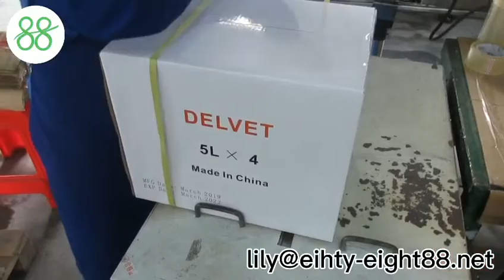Clopyralid Liquid Weed Control Herbicides Powder Non Phytotoxic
Clopyralid (3,6-dichloro-2-pyridinecarboxylic acid) is a selective herbicide used for control of broadleaf weeds, especially thistles and clovers. Clopyralid is in the picolinic acid family of herbicides, which also includes aminopyralid, picloram, triclopyr, and several less common herbicides. For control of creeping thistle, Cirsium arvense, a noxious, perennial weed, clopyralid is one of the few effective herbicides available. It is particularly damaging to peas, tomatoes and sunflowers and can render potatoes, lettuce and spinach inedible.
It does not affect grasses of the family Poaceae.